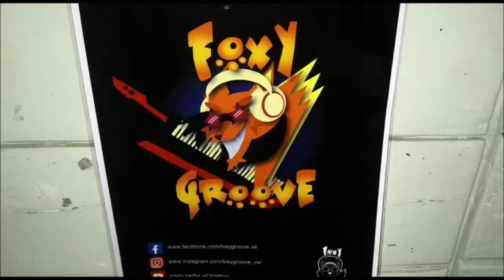Foxy Groove Live At SOTO AQUA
Voce : Ilaria Riccio
Basso : Dennis Ercole
Chitarra : Matteo Ghezzo
Keyboard : Emiliano Nalon
Batteria : Luca Castelli